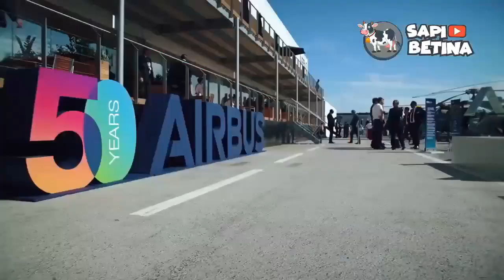PAMERAN SEKALIGUS JUALAN! Deretan Pameran Dirgantara Paling Bergengsi di Dunia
Setiap tahun, angkasa di dunia rata-rata dimeriahkan oleh lebih dari 200 pameran kedirgantaraan, baik dari skala lokal hingga kelas internasional.
Data International Council of Air Shows mencatat pada periode 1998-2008 setidaknya ada 3.290 perhelatan airshow di seluruh dunia dari sipil hingga militer.
Selain mengenalkan pesawat, pameran juga dibuat sebagai ajang promosi alutsista udara baru.
Seperti apa saja pameran tersebut?